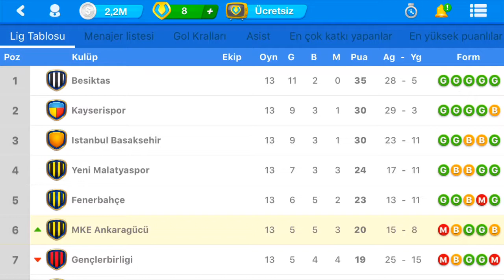OSM maç zamanı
Bügün OSM oynadık yani online skor menegar oynadık güzel video olduğunu düşünüyorum iyi seyirler